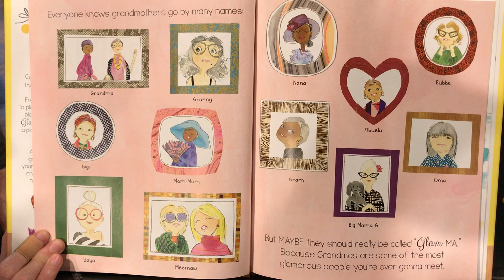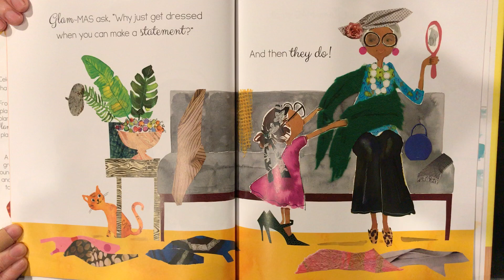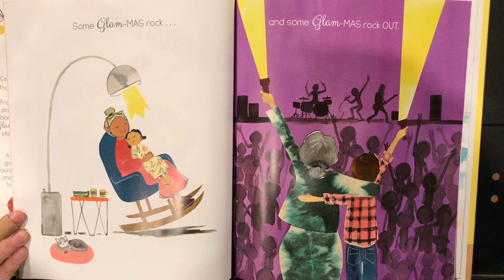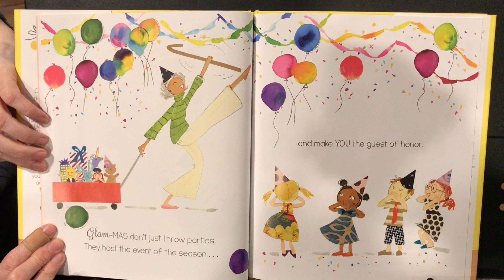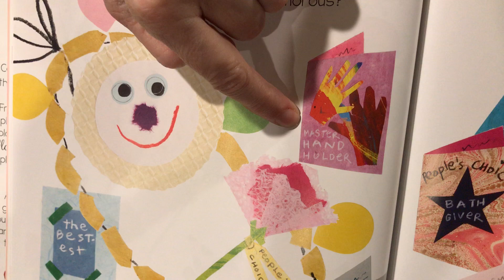Mrs. Winger's Read Aloud